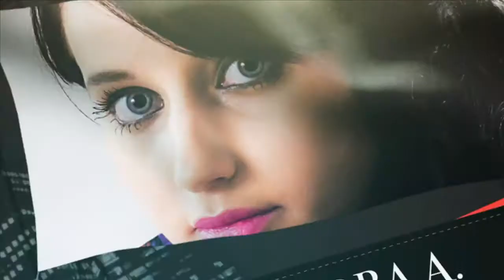THE FINAL MISS ELEGANCE BELUX 2013 TRAILER